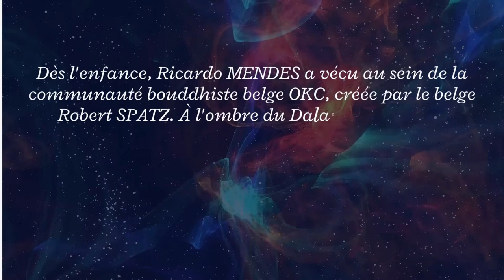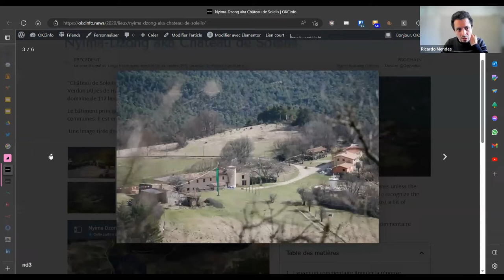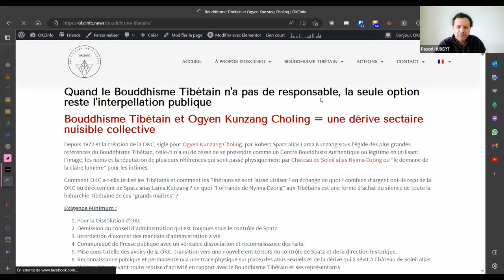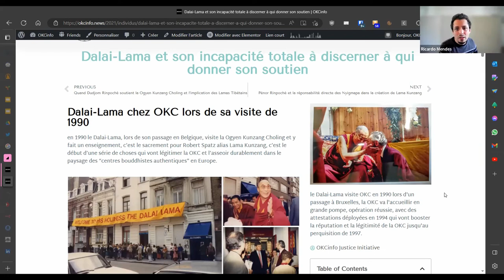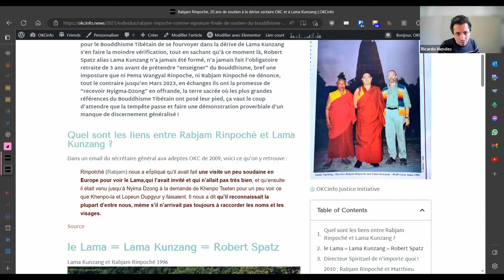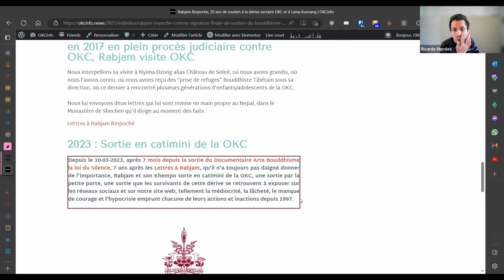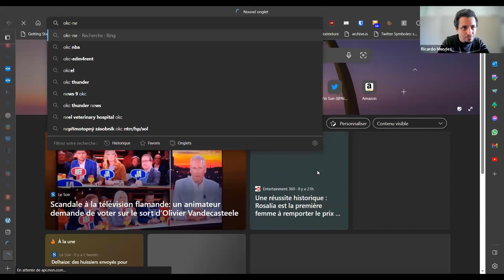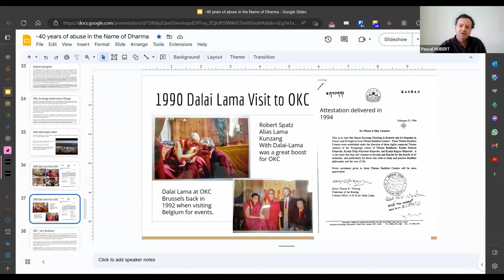Deviens ce que tu es , par Pascal HUBERT Avec Ricardo MENDES : Les dérives du bouddhisme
Avec Ricardo MENDES : "Les dérives du bouddhisme." (I)

"On a compris qu’en fait, on avait affaire à un système. Un système,
ça veut aussi dire qu’on retrouve des dénominateurs communs
entre toutes les histoires. Et on s’est rendu compte que plusieurs
signaux d’alerte avaient été envoyés aux plus hautes instances du
bouddhisme tibétain, notamment au Dalaï-Lama."

Wandrille Lanos

Derrière l'image lisse du bouddhisme tibétain, une religion, avec ses dogmes, ses promesses de salut et ses menaces d’enfer. Pour espérer atteindre l’« éveil », comparable à la « grâce » dans le christianisme, ses disciples doivent obéissance à un maître. Une toute-puissance qui peut dégénérer et conduire à des sévices, des privations et des abus sexuels, tus par la honte.

Ricardo Mendes est l’une des nombreuses victimes de la communauté OKC, au sein de laquelle il a grandi, dans le sud de la France, et de son leader, le Belge Robert Spatz. Depuis, il témoigne afin que le dalaï-lama dénonce enfin ce dévoiement sectaire.

Il nous retrace ici son histoire au sein de la secte, comment il en est sorti, ainsi que son engagement personnel.

[L’interview des réalisateurs] Après 11 ans d’enquête sur les dérives du bouddhisme tibétain, Elodie Emery et Wandrille Lanos nous livrent le film poignant “Bouddhisme, la loi du silence”,

"La Secte OKC : ils racontent leur vie dans la secte bouddhiste belge" (avec Ricardo et Ditzah (deux survivants de la OKC) et Thibaut Radar (Procureur du roi pendant l'enquête puis Substitut du Procureur du roi au cours du procès), Tipik - RTBF,

"Sophie Ricardo et Philippe ont grandi dans la secte de Robert Spatz",

"Enfances torturées, les oubliés de l'OKC | Part. 1",

"Enfances torturées, les oubliés de l'OKC | Part. 2",

"L'affaire OKC - témoignage de Ricardo dans la secte nuisible Ogyen Kunzang Choling", Crimes et faits divers,

"Hérault : dérives et abus de pouvoir, le temple bouddhiste de Lodève dans la tourmente",

Élodie Emery et Wandrille Lanos, "Bouddhisme, la loi du silence", JC Lattès, 2022,

"Bouddhisme : pourquoi les scandales et dérives sont passés sous silence en Occident ?", Rtbf, 19 septembre 2022,

"Victime des dérives d'une communauté bouddhiste, Ricardo Mendes témoigne", Podcast, 2022,

"Abus sexuels et manipulations mentales : un documentaire révèle les scandales du bouddhisme tibétain", Unafdi, 10 octobre 2022,

"Au cœur de la secte bouddhiste belge OKC", Vice, 26 mars 2019,

Anaïs Pire, "Le bouddhisme, philosophie ou religion ?", edl, 20 février 2023,

Jean-Loup Adenor, "Le disciple d'un gourou New Age mis en examen pour des agressions sexuelles sur huit victimes", Marianne, 27 mai 2021,

Bernard De Backer, "Bouddhismes en Belgique", Courrier hebdomadaire du CRISP 2002/23-24 (n° 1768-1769), pages 5 à 70,

"Matthieu Ricard et sa fréquentation de la direction OKC et son ami Rabjam (ex-Directeur Spirituel OKC non-officiel)", OKCinfo,

"Une mise au point s'impose à propos des affirmations de Matthieu Ricard #2", OKCinfo,

"Matthieu Ricard, moine bouddhiste, s'exprime sur le rapport Sauvé", C à vous, 18/10/2021,

"Dalai-Lama et son incapacité totale à discerner à qui donner son soutien", OKCinfo,